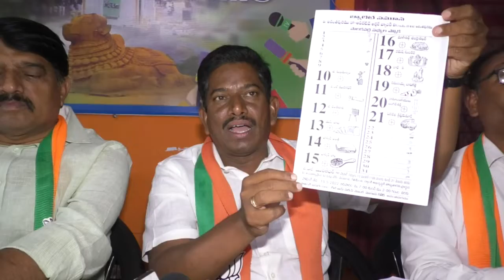ఇవిగో అక్రమాలు..టౌన్ బ్యాంకు అక్రమాలు ఒక్కోటిగా బయటకు పెట్టిన వెంకటేశ్వర రెడ్డి